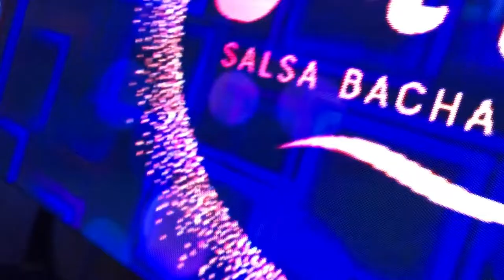Jess Sheppard and Luis Armando Mujica | Bachata Social Dance | Salt Lake Salsa Bachata Festival 2019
Jess Sheppard dancing with maestro Luis Armando Mujica at Salt Lake City Salsa Bachata Festival.